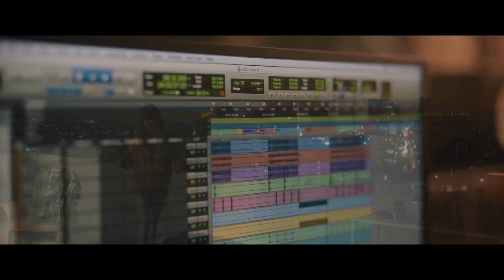L.A. LOVE SONGS Trailer Deutsch German (2020)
Offizieller L.A. LOVE SONGS Trailer Deutsch German 2020 | Der erste Film Trailer zur Musik-Romanze mit Dakota Johnson, Tracee Ellis Ross und Bill Pullman. (OT: The High Note)

Eine Sängerin und ihre persönliche Assistentin erhalten die Chance ihres Lebens, die den Verlauf ihrer Karrieren verändern könnte...

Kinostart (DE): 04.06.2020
Laufzeit: noch unbekannt
FSK: noch unbekannt
Im Verleih von Universal Pictures Germany